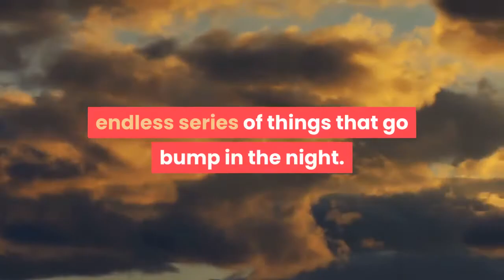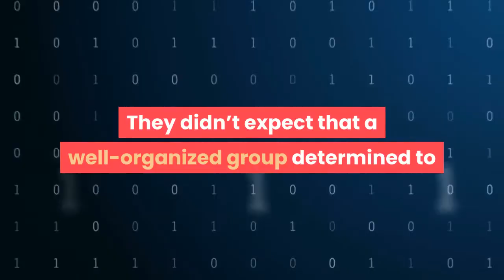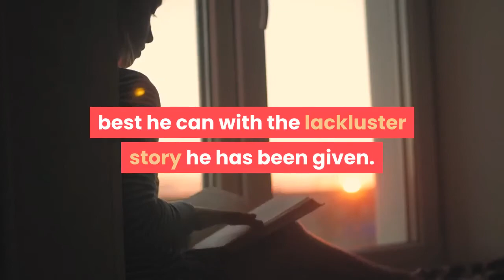Time finally has run out for ‘The Forever Purge’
The lack of originality is obscured by the endless series of things that go bump in the night. Then came the “Purge” franchise that managed to rise above the typical onslaught of violence and mayhem to use violence as the catalyst to accent – and not drive – a well-crafted tale of terror. Since the release of “The Purge” in 2013, the films have focused on tension more than violence. The chief concept behind the films has been that there is a time limit to the violence. All criminal acts are OK but only within a 12-hour timeframe. Having a finite period forces the viewer to be more concerned about watching the clock than focusing on the acts of violence. That was the case with the first four films in the franchise. Unfortunately, the latest offering of “The Forever Purge” does away with that time deadline. Without it and the deep tension it creates, the latest “Purge” film is left with nothing to separate it from the bloody stream of mundane movies in the genre. What has replaced this clever plot approach is a thinly veiled attempt to capitalize on the tensions currently gripping this country. The film’s deep dive into racism comes across as manipulative, trite and uninspired. Adela (Ana de la Reguera) and her husband Juan (Tenoch Huerta) have crossed the border from Mexico and are living in southern Texas. Juan has landed a job as a ranch hand for the wealthy Tucker family. The Tucker family is divided in regards to immigrants. The Tucker patriarch, Caleb (Will Patton) is impressed with the work Juan has been doing and believes all people should be treated fairly. His son, Dylan (Josh Lucas), is not happy with the way immigrants are changing his life. They all face and survive the annual Purge. They didn’t expect that a well-organized group determined to eliminate all foreigners would have decided to keep the Purge going. The only way for Adela, Juan and the Tuckers to survive is to join forces to make their way to safety. This 180-degree turn in concept isn’t the aftermath of someone taking over the franchise that director James DeMonaco had cultivated so well as the director of the first three films and the writer of all five movies. DeMonaco made the decision to create the script that guts the production of all originality. The other “Purge” films often dipped into elements of social satire with politics, religion and social status. There was a broader approach to the kinds of ills of the world that would make anyone accept a situation as the sanctioned committing of crimes. DeMonaco’s script for “The Forever Purge” ignores any subtle attempt at presenting a message and goes for the blatant and obvious. The fact there have been five films and a TV series based on the concept finally shows that it is time to take a break.“The Forever Purge” director Everardo Gout does the best he can with the lackluster story he has been given.